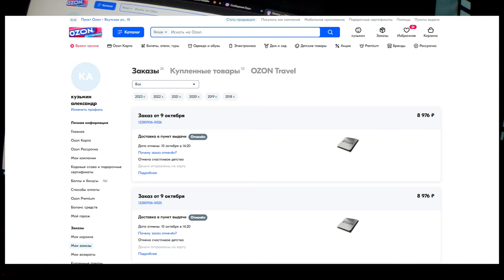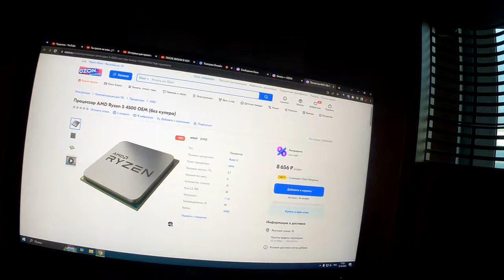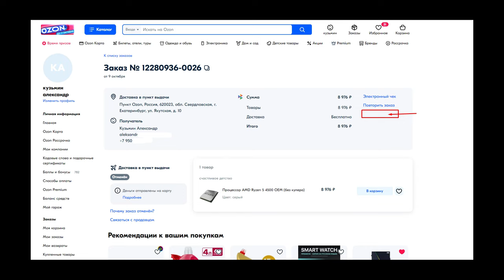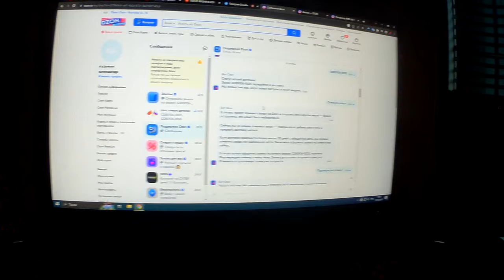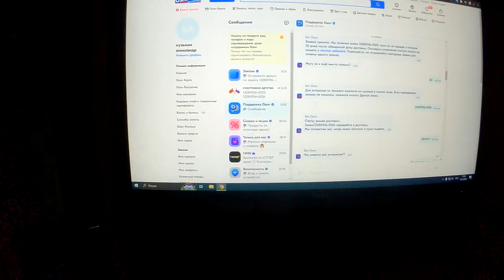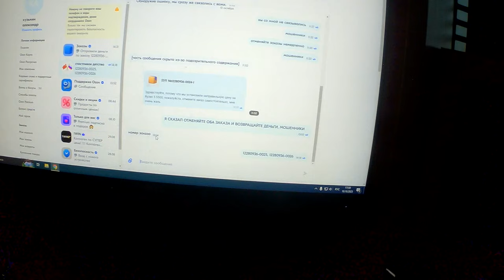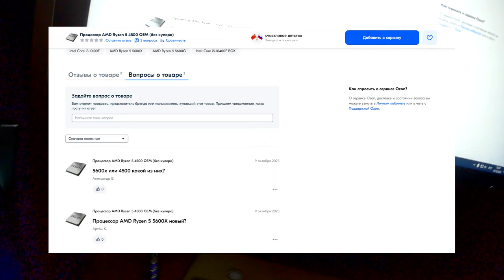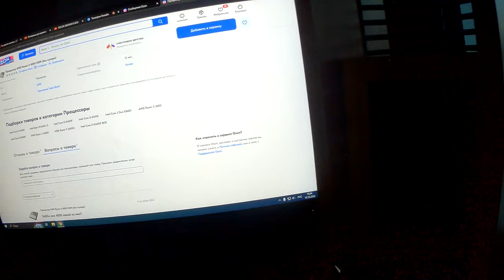КОВАРНЫЙ ОБМАН НА ОЗОНЕ. IZRAELI GAMING ЗАШЕЛ В ЮТУБ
Как меня обманули на Озоне, новый способ развода на маркетплейсах.